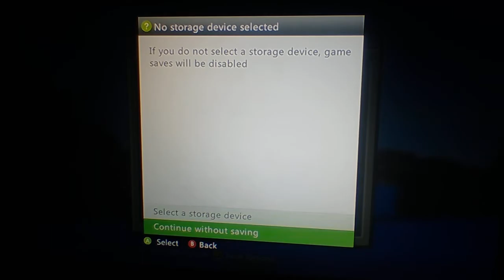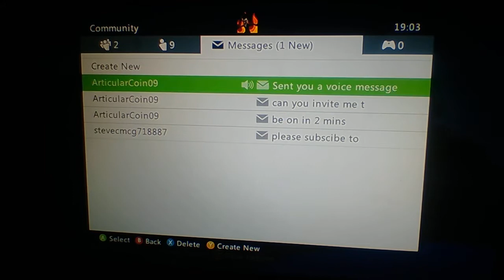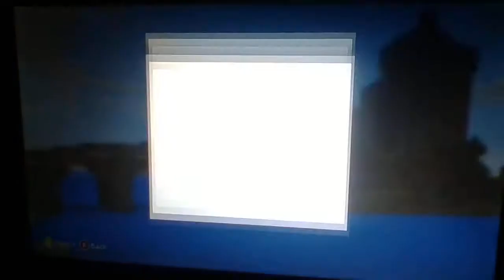WIN 20150923 190143